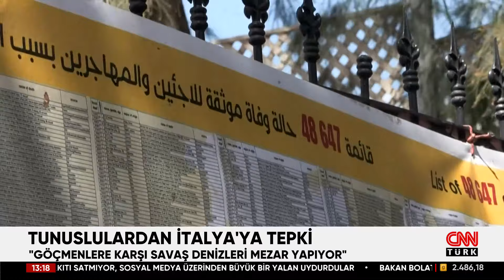Tunus'a Giden İtalya Başbakanı Meloni'ye Şok Protesto!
Resmi ziyaret için Tunus'a giden İtalya Başbakanı Giorgia Meloni, büyükelçilik binasının önünde protesto edildi.